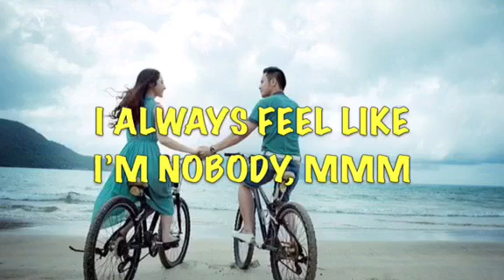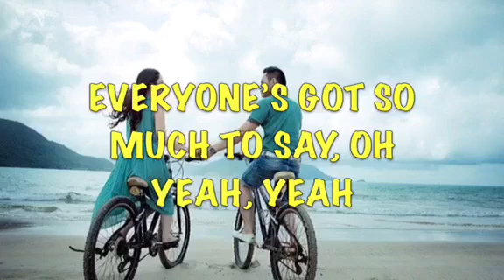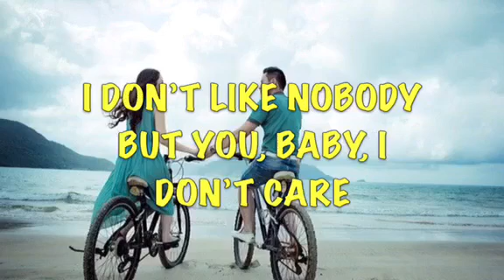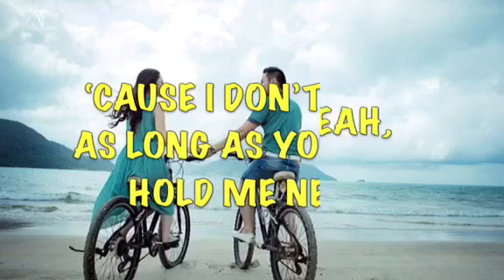Ed Sheeran & Justine Bieber || I Don't Care (Lyrics) ||twinbrother